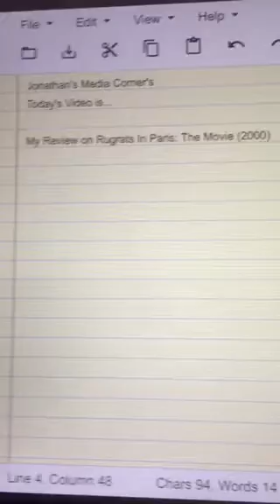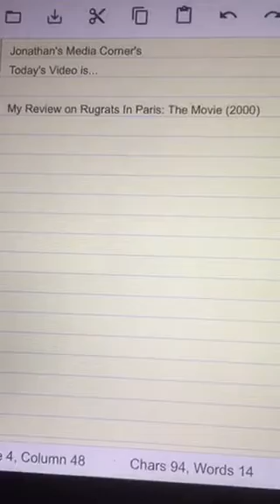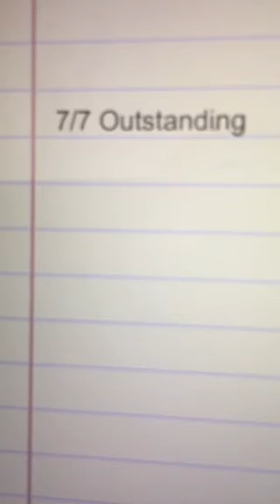My Review On Rugrats In Paris: The Movie (2000)